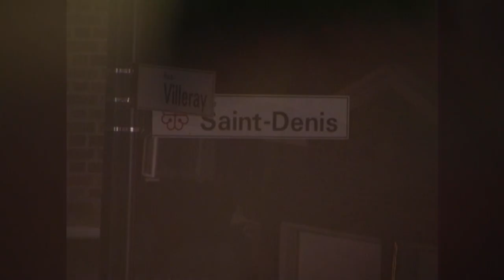Gabriella Olivo - Poème (Music video)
Camera : villedepluie - André Rainville
Editing : Gabriella Olivo
Merci à Yannick Boyer pour la miniDV
Merci à Chloé Pilon Vaillancourt pour la typo

Synths, voice : Gabriella Olivo
Synths, bass, mixing, co-producing : Vincent Dufour
Drums : Aubert Gendron-Marsolais
Guitar and voice sound recording: Joey Proteau
Drums sound recording : Antoine Boily-Duguay
Mastering : Philip Gosselin (Le Lab Mastering)

Taped at Pantoum and l'Unisson in Quebec City

ꕥꕥꕥ

Produced by Gabriella Quesnel-Olivo

Sous-distribution / web promotion : BonBonBon Records, The Orchard

Filmado en Montreal, 2023

ꕥꕥꕥ